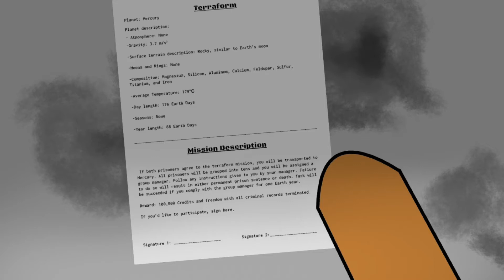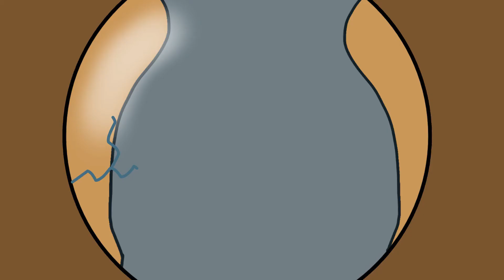Prime Terrene (READ DISCRIPTION BEFORE WATCHING)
Here's the trailer I want to share that I made for school. If you're wondering, yes I did use imovie to make my studio name. I was short on time for the project.

( ! Warning ! ) This video contains 'ketchup' (Animated blood) and flashing lights. This video was made for entertainment and school purposes only.

Story (In case you don't understand the trailer): Two prisoners are given the opportunity to help constructed a station in Mercury to terraform the planet. If the succeed, they will be granted freedom from prison. When they arrive at the station, something goes horribly wrong. The main character has limited supplies to sustain himself as well as other greedy prisoners who also want the supplies. Wil he find a way out of this mess and to freedom?

By the way, the other "Studio" named BONES that helped me make this is a friend of mine.

And as always, stay safe!